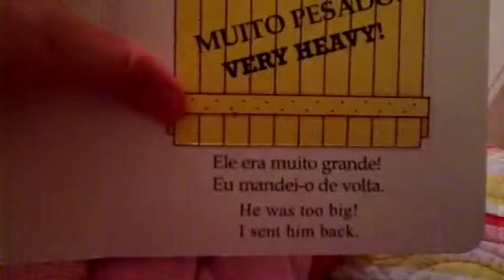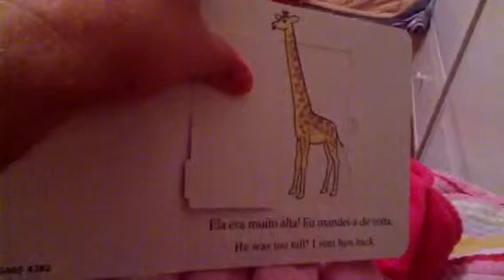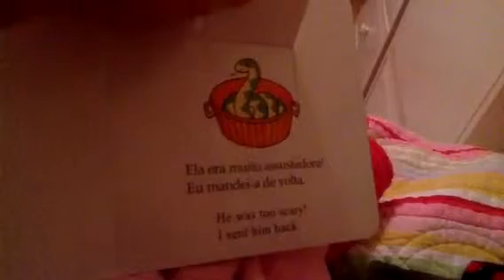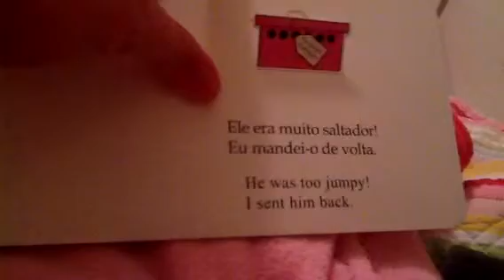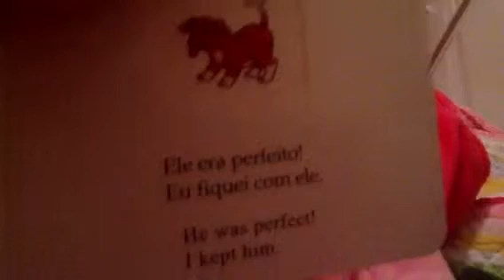Papai e Melissa lendo juntos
Um livro bilingue da bibliotica publica de East Providence